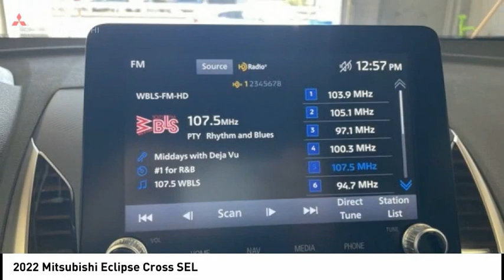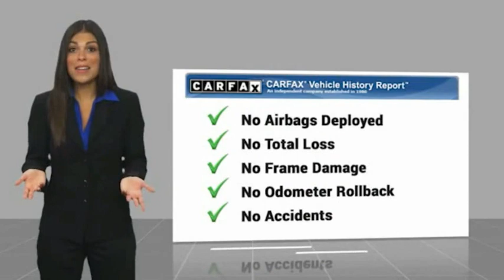2022 Mitsubishi Eclipse Cross Bronx NY 20460T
2022 Mitsubishi Eclipse Cross SEL

Victory Mitsubishi
4070 Boston Road

Welcome to Victory Mitsubishi! We offer a combined inventory of 700 cars new and luxury used vehicles. All Used vehicles come with a quality assurance inspection, our New Vehicles have an unprecedented 10-year 100k mile warranty we also have vehicles car for any want or purpose. Come into test drive this car for any want or purpose. Come in to test drive this Mitsubishi Eclipse Cross SEL today! *.brbr2022 Mitsubishi Eclipse Cross SEL White 4D Sport Utility Save yourself Time and Money - Fill out a credit application online at victorymitsubishi.com and get pre-APPROVED! Financing available for all types of credit with low monthly payment that will fit you budget. Down Payment low as $599. Same day delivery. View our entire inventory by visiting our virtual showroom at victorymitsubishi.com - Only 2 blocks away from Exit 13 off I-95 or Minutes from exit 7 on the Hutchinson Parkway. While we make every effort to ensure the data listed here is correct, there may be instances where the pricing, options or vehicle features may be listed incorrectly. Dealer cannot be held liable for data that is listed incorrectly. Visit Victory Mitsubishi online at victorymitsubishi.com to see more pictures of this vehicle or call us at today to schedule your test drive. please refer to dealers website for exact pricing and for any incentives that we may apply! Our address is 4070 Boston Road, Bronx, NY 10475.br*